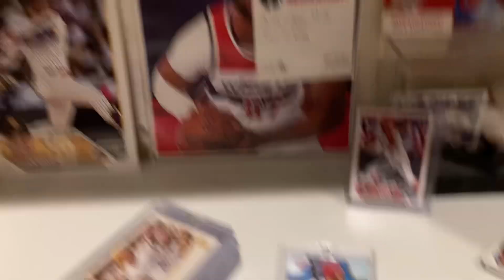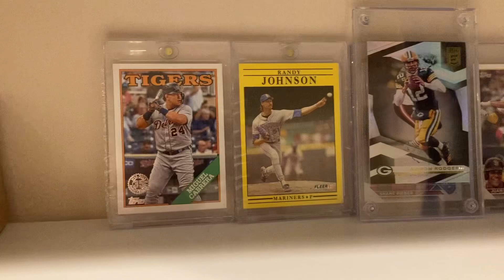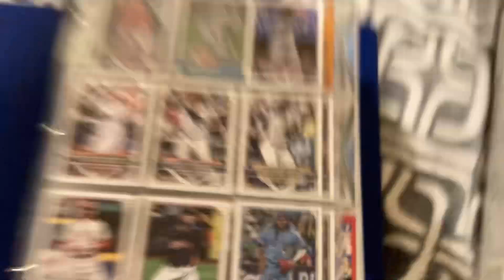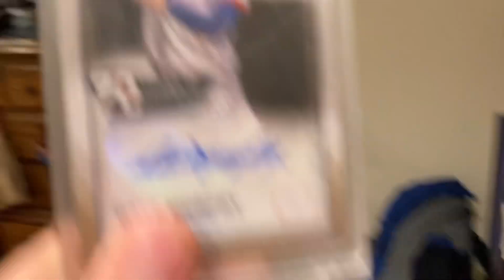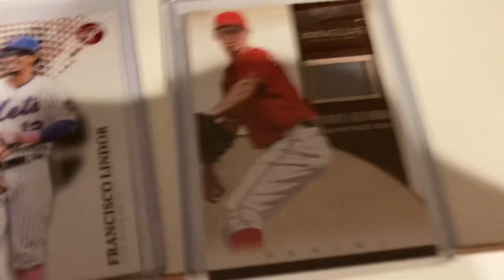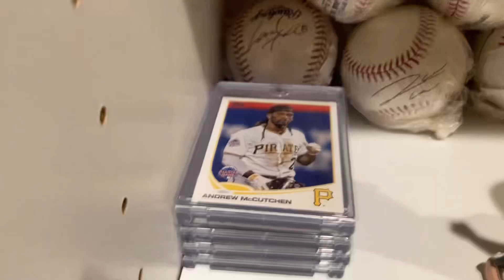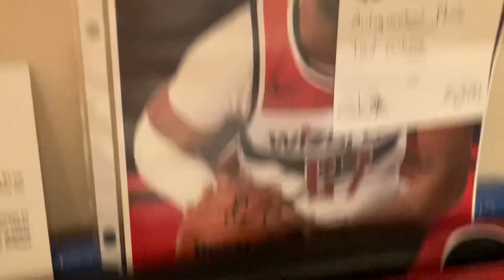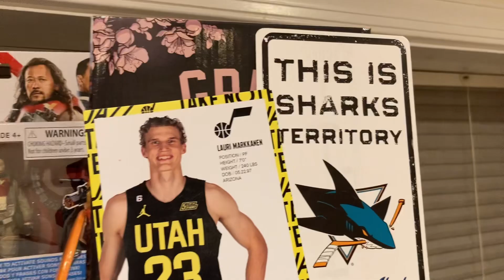Making an Insane Sports Collection!!!!